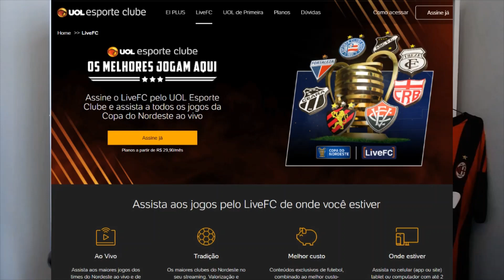FB Scout - conheça José Welison, novo volante do Sport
Veja a análise completa sobre o volante que está chegando ao Sport.